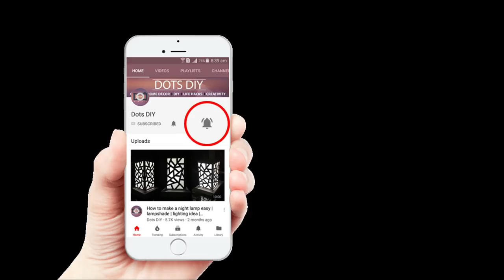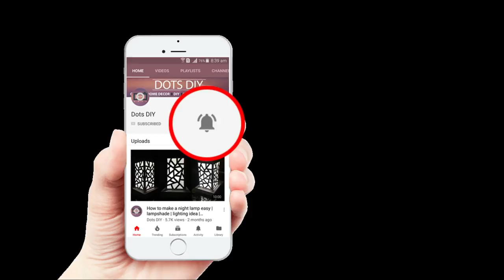DIY plastic bottle and woolen craft idea | best out of waste | plastic bottle reuse idea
Hello friends,an amazing craft out of waste Plastic bottle and Wool.Pls watch this video before throwing old plastic bottle and wool.You will love this step by step tutorial.Enjoy this best out of waste craft idea